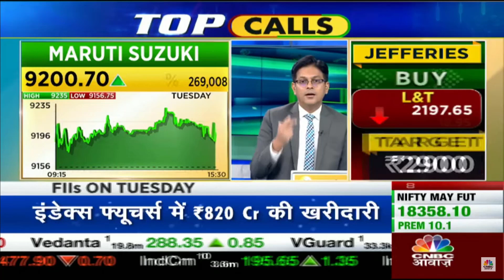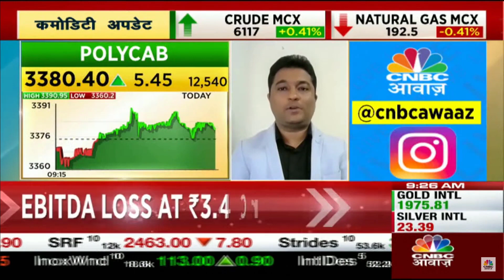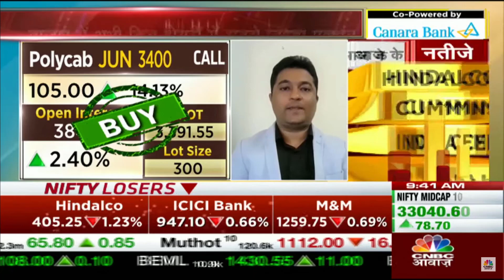CNBC Awaaz Live I 24th May 2023 I Morning Show I Prashant Sawant.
CNBC Awaaz Live I Morning Show I Prashant Sawant shares his latest findings on the following stocks on the opening show on CNBC Awaaz Live,

Piramal Enterprises Ltd., Polycab Ltd., ABB India Ltd., Polycab JUN 3400 CE.